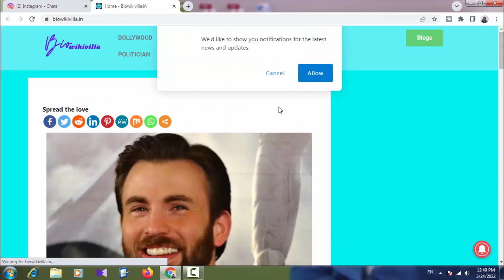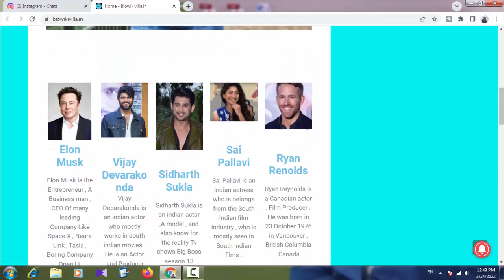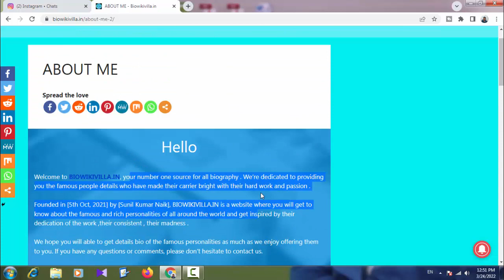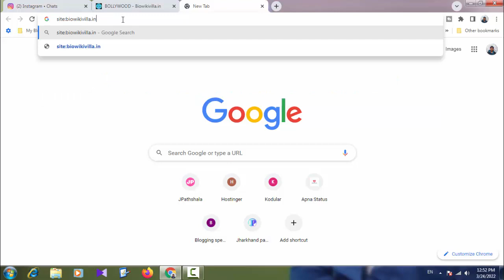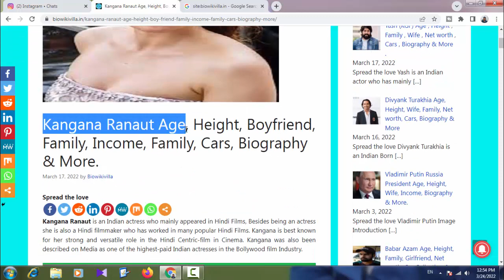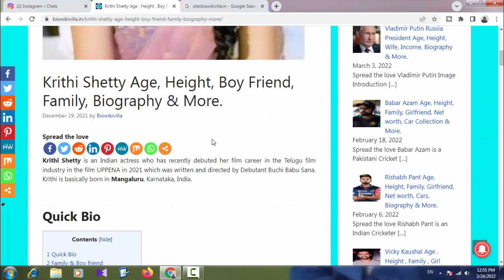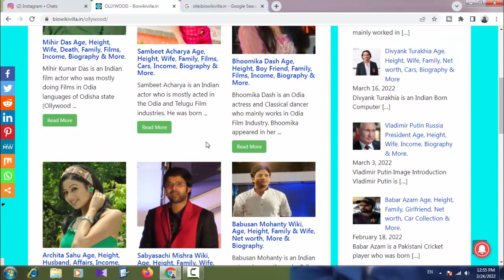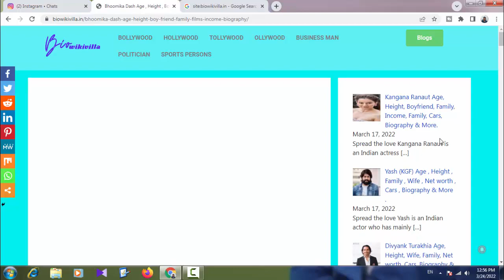website review for adsense video 8 | low value content due to image issue | AdSense Approval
Before sending your website for AdSense review, you much check these issues. Do you need help with AdSense approval for your website, visit my Instagram page @bloggingspecial send your URL. I'll review your website.
Follow us

Best Deals

YouTube Accessories